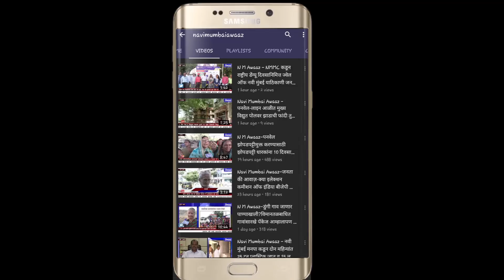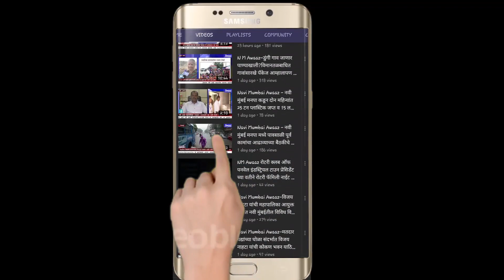Navi Mumbai Awaaz आधी पुनर्वसन;नंतर तोडणार घरे:झोपडपट्टी वासीयांनी मानले मनपा आयुक्तांचे आभार.!